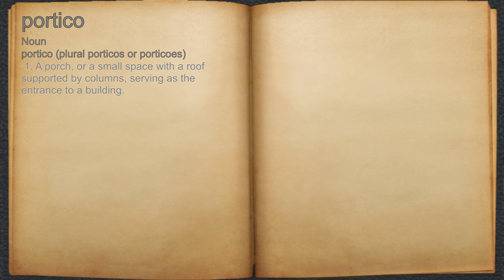What does portico mean?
A spoken definition of portico.

Intro Sound:
Typewriter - Tamskp